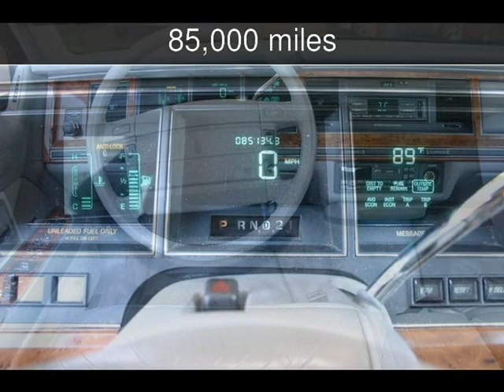1994 Lincoln Town Car Cartier Used Cars - San Ramon,California - 2013-08-20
See more details about this used car This 1994 Lincoln Town Car Cartier with 85,000 miles is for sale at Diablo Motors.